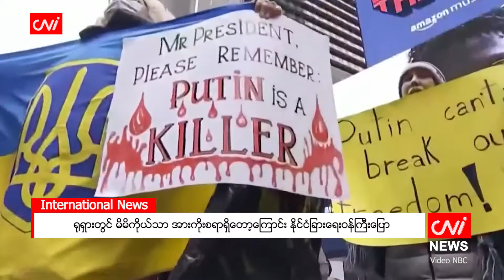ရုရှားတွင် မိမိကိုယ်သာ အားကိုးစရာရှိတော့ကြောင်း နိုင်ငံခြားရေးဝန်ကြီးပြော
မော်စကို၊ စက်တင်ဘာ ၂

သမိုင်းဝင်ကာလတစ်ခုကို အချိန်ကြာမြင့်စွာ ဖြတ်သန်းနေရသည့် ရုရှားနိုင်ငံအတွက် မိမိကိုယ်သာ အားကိုးစရာ ရှိတော့ကြောင်း နိုင်ငံခြားရေးဝန်ကြီး လာဗရော့လ်က ဩဂုတ် ၃၁ ရက်၌ ကျင်းပသည့် Znaiye ပညာရေး မာရသွန် (ဗဟုသုတ)ဟောပြောပွဲ မိန့်ခွန်း၌ ထည့်သွင်းပြောကြားခဲ့သည်ဟု တာ့စ်သတင်းဌာနက ရေးသားဖော်ပြသည်။

“ကျနော်တို့မြင်တဲ့ အတိုင်းပါပဲ။ ရုရှားရဲ့ အထူးစစ်ဆင်ရေး ရည်မှန်းချက်တွေကို အကောင်အထည်ဖော်တာကို အနောက်အုပ်စုက ကမ္ဘာနဲ့ချီပြီး ကျနော်တို့ အားပျော့သွားအောင် ရည်ရွယ်ထားတယ်ဆိုတာ ရှင်းရှင်းလင်းလင်း ပြသနေပါတယ်။ ဒီလို ရည်ရွယ် လုပ်ဆောင်တာဟာ ကျနော်တို့နိုင်ငံကို ယိုင်လဲစေဖို့ဆိုတာ အနောက်အုပ်စုနိုင်ငံ တွေက နိုင်ငံရေးသိပ္ပံပညာရှင်တချို့လည်း ဝန်ခံကြပါတယ်” ဟု လာဗရော့လ်က ပြောကြားခဲ့သည်။

Source: တာ့စ်သတင်းဌာန